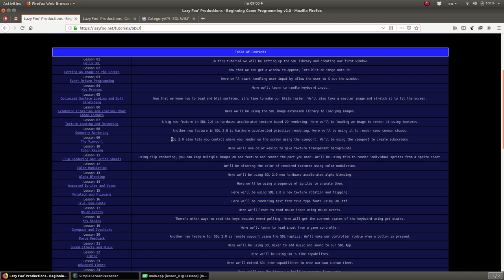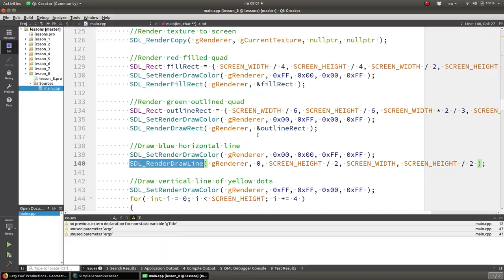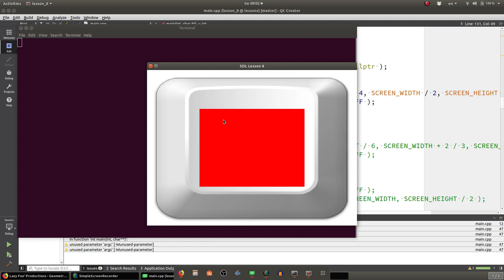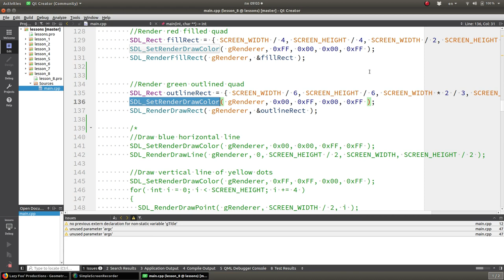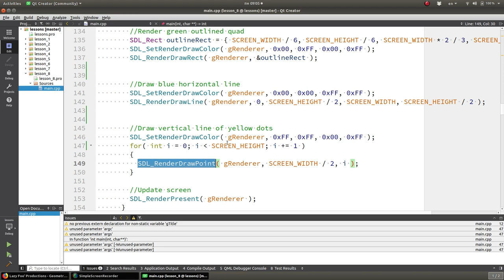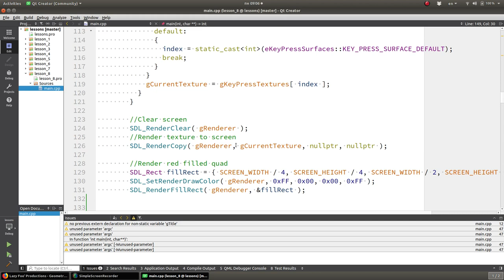#8 Уроки SDL 2. Как нарисовать простые геометрические фигуры.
!ВАЖНО! Помощь каналу